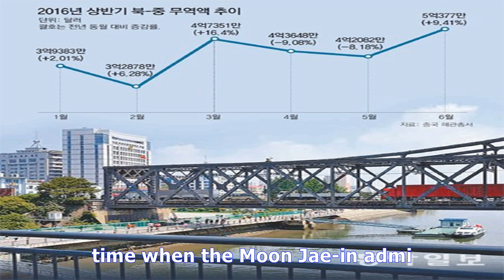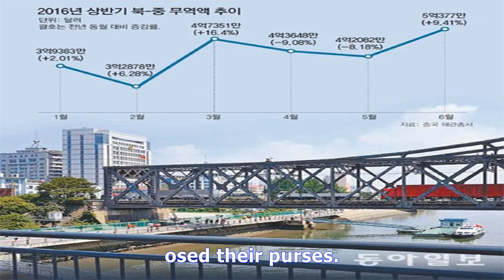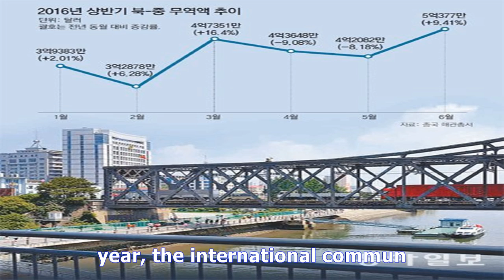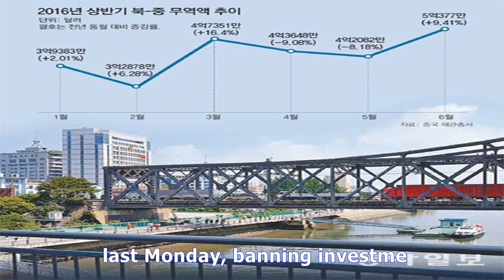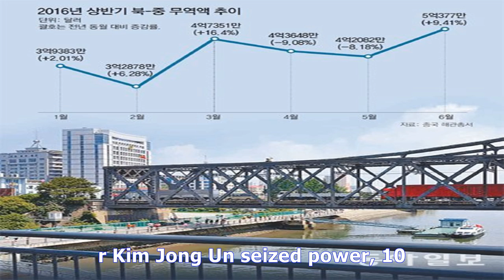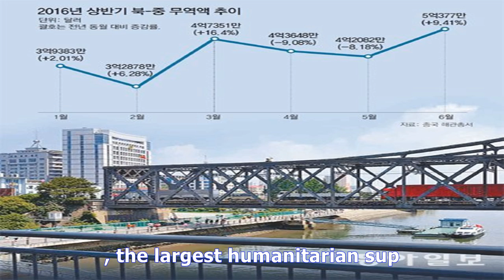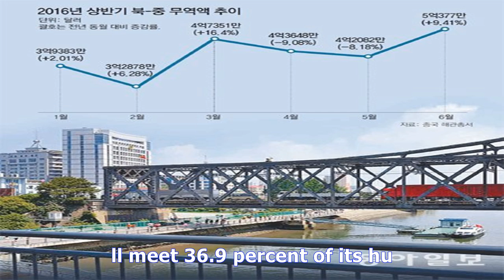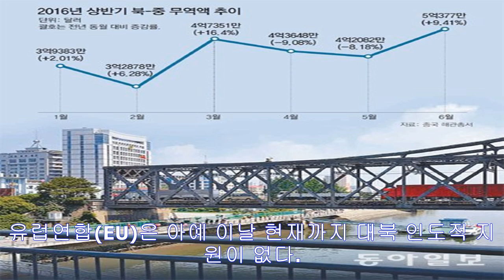International community cuts humanitarian aid to north korea : the dong-a ilbo - TV ANNI